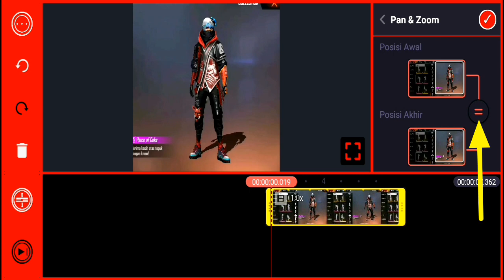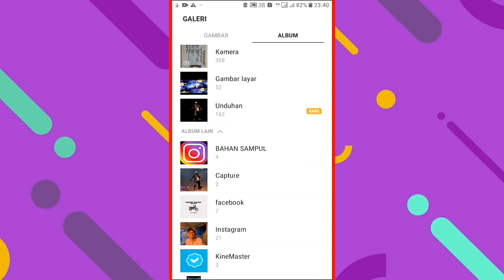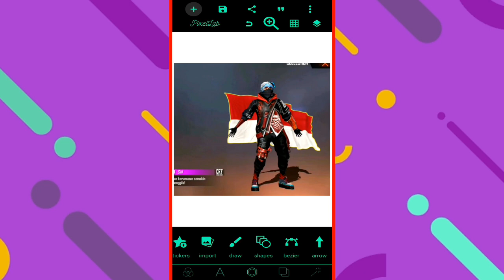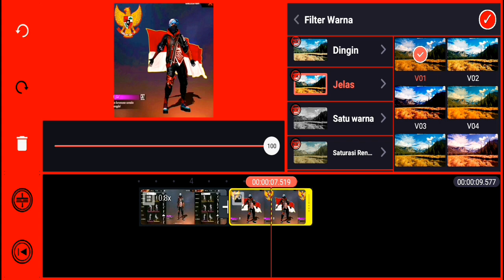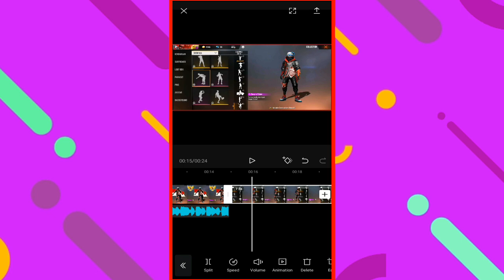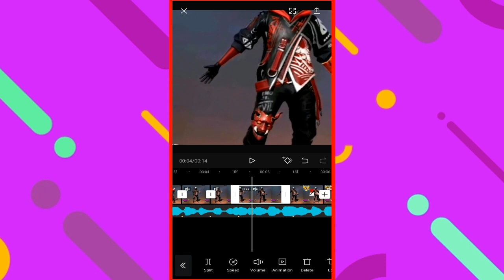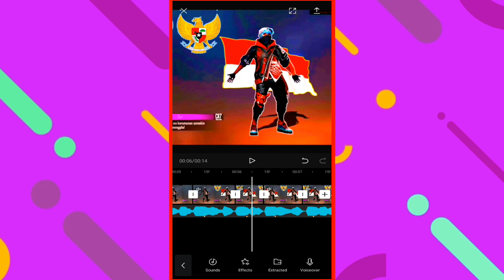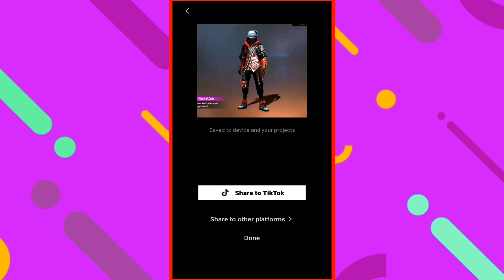CARA EDIT VIDEO JEDAG JEDUG FREE FIRE BENDERA YANG LAGI VIRAL TERBARU! |CAPCUT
Hallo Lekku,

di video kali ini aku akan memberikan tutorial cara edit video free fire jedag jedug Keren di aplikasi CAPCUT.
caranya sangat mudah dan simple sekali lekku.

sebelumnya saya mengucapkan terimakasih kepada kalian semua yang telah menonton video ini
semoga kalian betah dengan video yg saya upload ini.

🙂BANTU 10K GAES🙏

📌I'm From Indrapura,Sumut

JANGAN REUPLOAD!!
Budayakan Hargai Hasil Karya Seseorang

📥LINK DOWNLOAD📥

⚠️SUMBER LAGU⚠️
•AREN MASOLEH OFFICIAL•
•FATTAH [FTH]•

byeee lekku